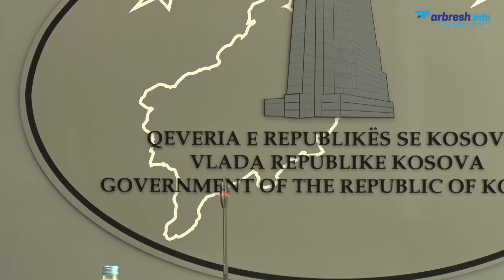Kryeministri Hoti thërret konferencë të jashtëzakonshme për media